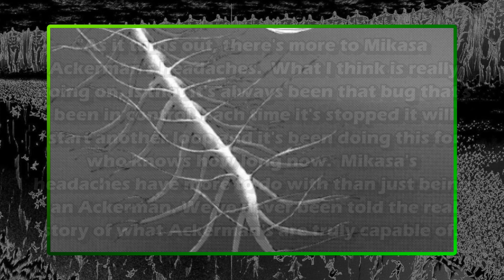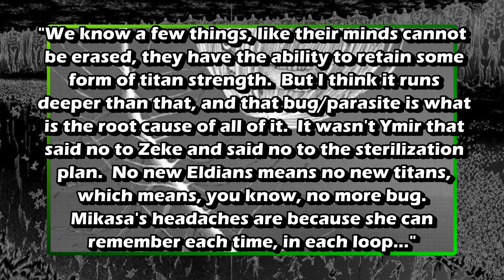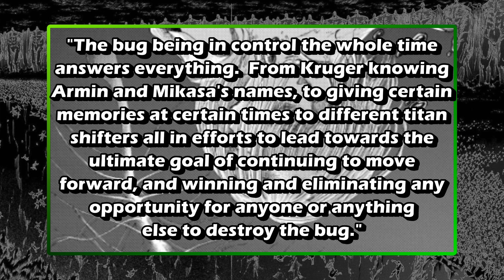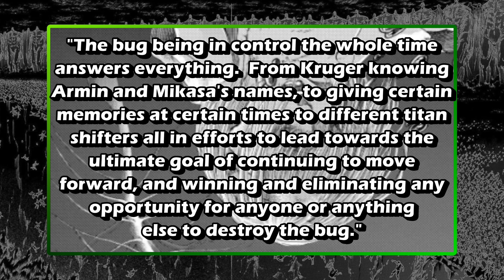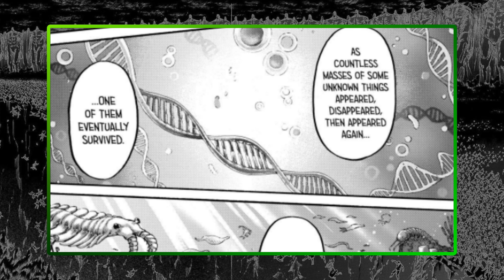This Theory Could Explain EVERYTHING in Attack on Titan!! | Chapter 138 | Part 3 | DarkLogic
Today we're gonna talk about a theory involving the titan worm and the time loop!